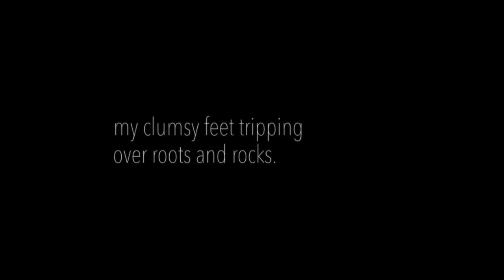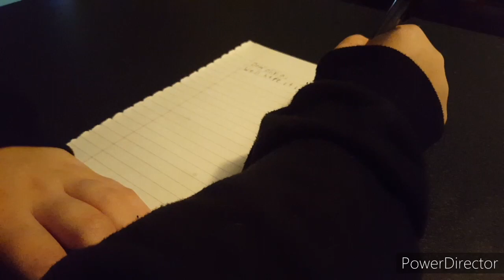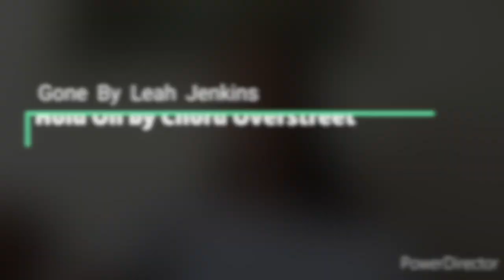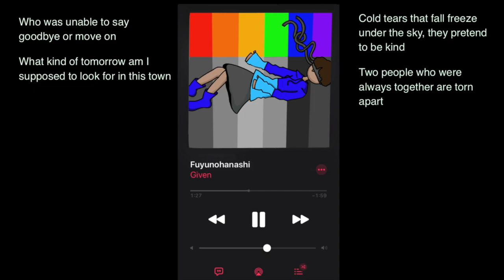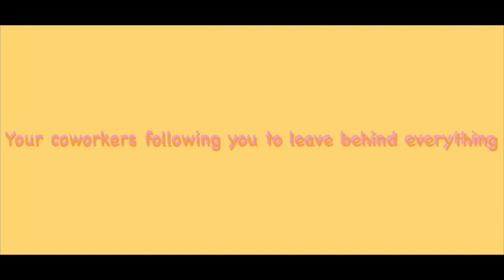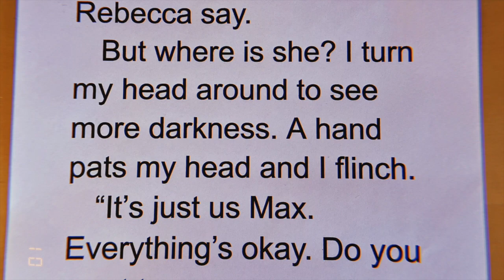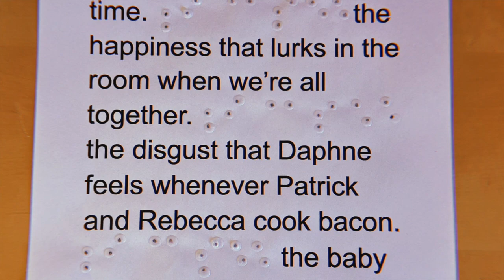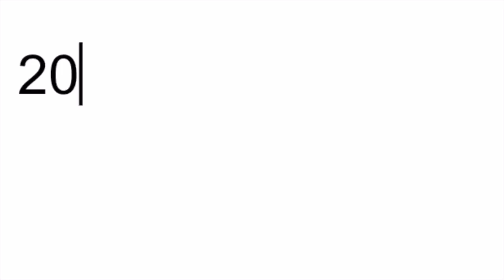Fine Arts Academy II, III Showcase: Closed Eyes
This showcase was created by students in levels II, III of the Harrisonburg High School Fine Arts Academy in Fall 2020, during pandemic education.  We hope you enjoy Closed Eyes.

0:00:50 - Maia Wagler
0:03:19 - Claudia Cabrera
0:04:39 - Nina Alabanza
0:10:03 - Marley Falls
0:12:25 - Erin Newman
0:13:00 - Linnea Siderhurst
0:15:18 - Leah Jenkins
0:20:40 - Lesly Rivera
0:24:13 - Kai Blosser
0:26:50 - Ellie Velker
0:30:00 - Isabella Guzman
0:34:54 - Rose Trainum
0:41:14 - Kate Nichols
0:43:41 - Ellie Peeks
0:46:03 - Eden Maddox
0:51:29 - Amara Clancey
0:56:04 - Tylor Brino Dean
1:01:25 - Madison Horneber
1:04:18 - Ella Young
1:06:59 - Azalea Twining
1:10:57 - Gretl Holz
1:14:51 - Zoelle Bleazard